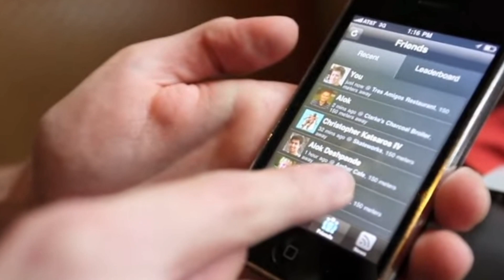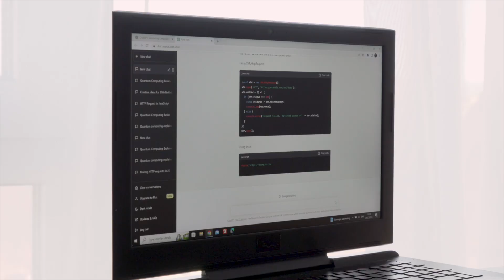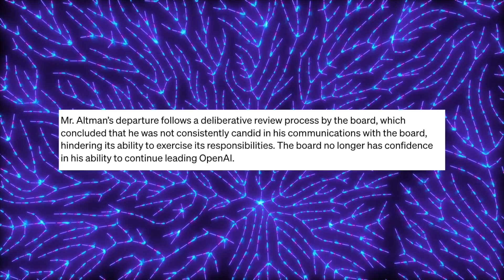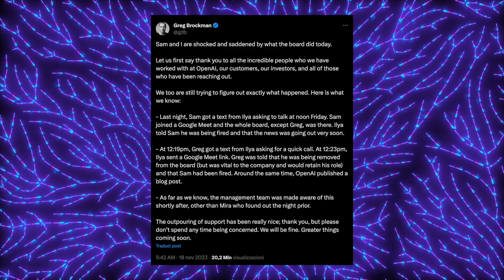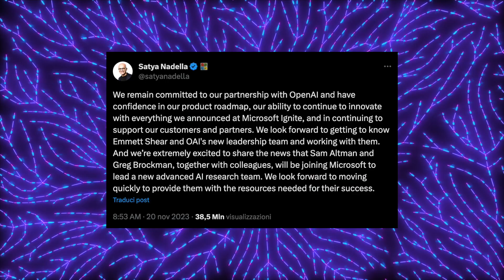Il CEO di OpenAI è stato licenziato, ecco tutta la storia 🔴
Segui Commit, la nostra newsletter: datapizza.tech/newsletter